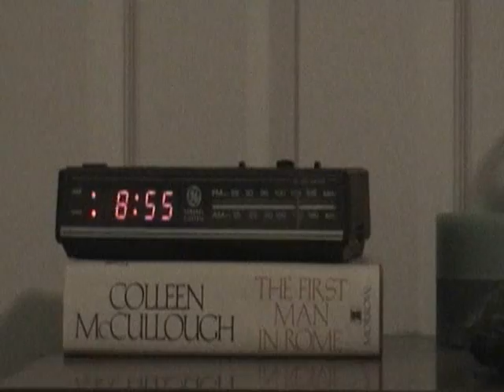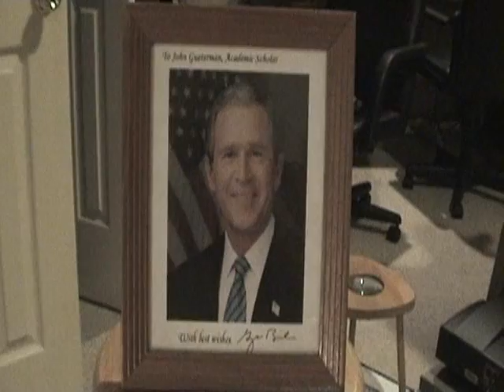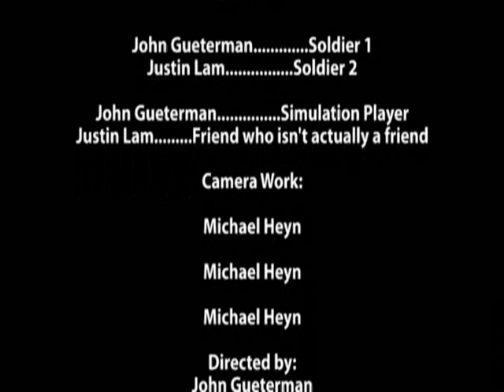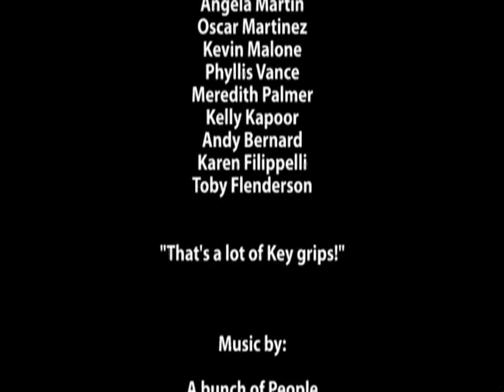The Room 2 (Director's Cut)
This is the Director's Cut of The Room 2.  It was one of the videos we shot during the summer after Senior Year.

The footage was shot July 27, 2007.

The Video Stars:

John Gueterman as Soldier 1
Justin Lam as Soldier 2